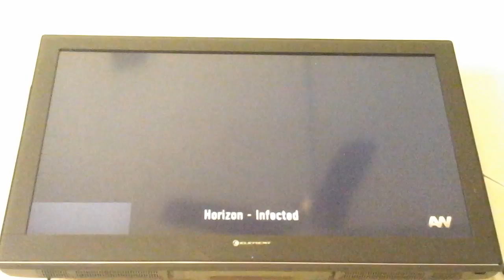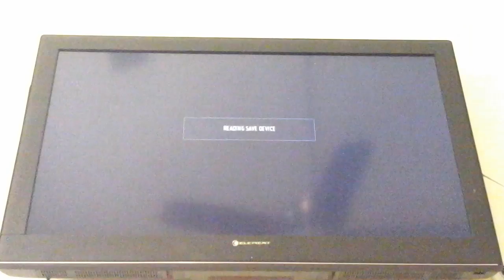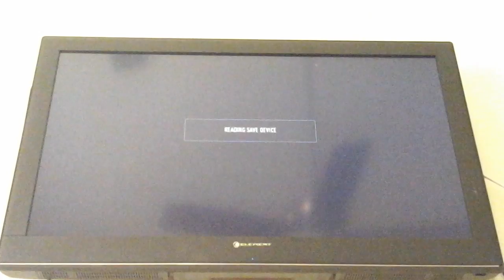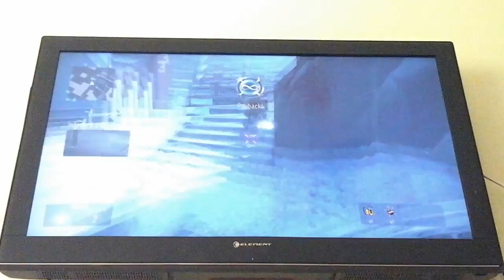Infected " advanced warfare "